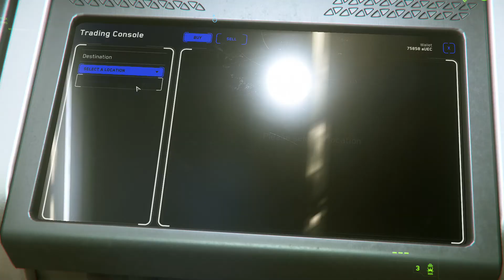Stolen Property (3.10.1 ptu)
Star Citizen: mission (3.10.1 ptu)
Stolen Property